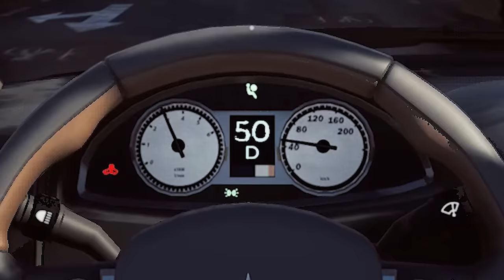Scaring Passengers in Taxi Life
These passengers aren't having any of it today.